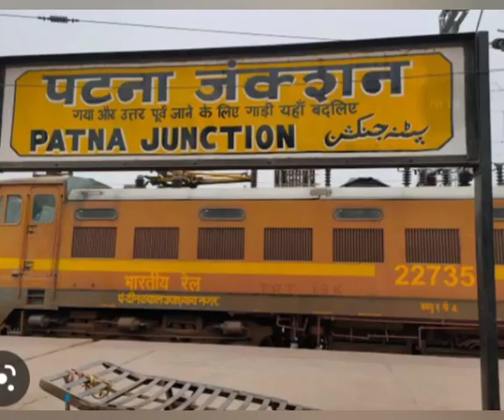Bihar me ka ba